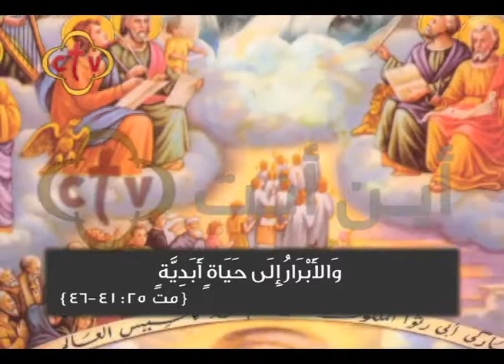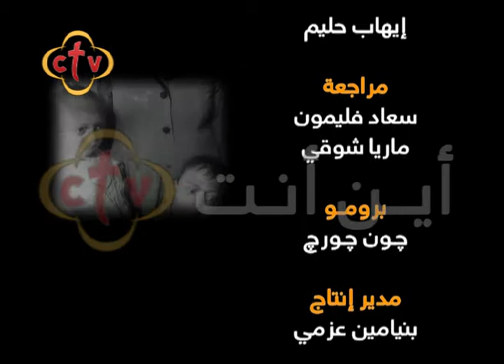343- برنامج " أين أنت ؟ " - تحت الصفر